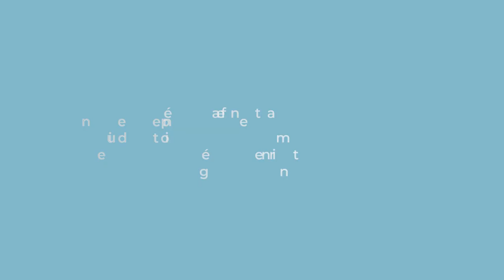83 Grande Armée : le renouveau de la Porte Maillot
S’inscrivant dans le renouveau de la Porte Maillot et de l’avenue, le 83 Grande Armée dispose de 6 028 m² de bureaux avec des plateaux courants de 750 m² en premier jour, efficients et hyper flexibles.
Avec plus de 1 000 m² de jardins accessibles et son hall designé par Fostine Ferro inspiré des codes de l’hôtellerie, c’est un lieu propice aux échanges. Immeuble de services, le 83 Grande Armée est doté d’un auditorium gradiné de 180 places avec sa régie et son foyer, d’une conciergerie, de vestiaires, d’un café contemporain et d’un restaurant d’entreprises.